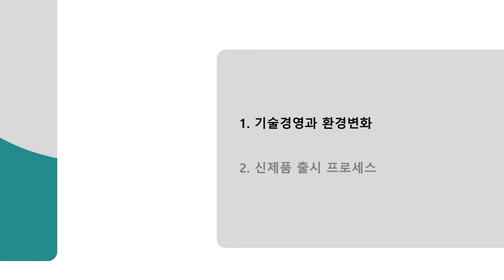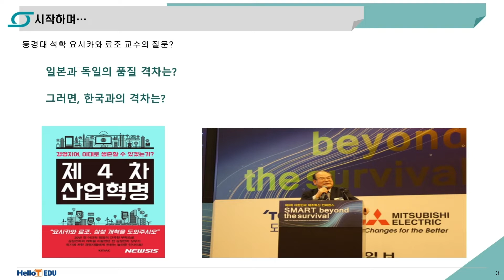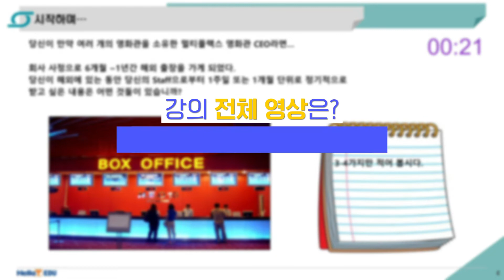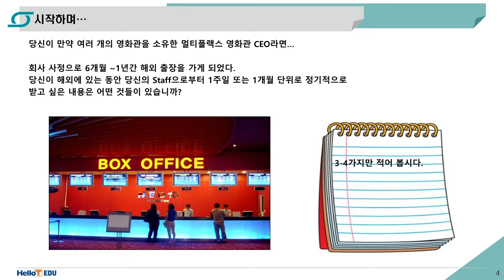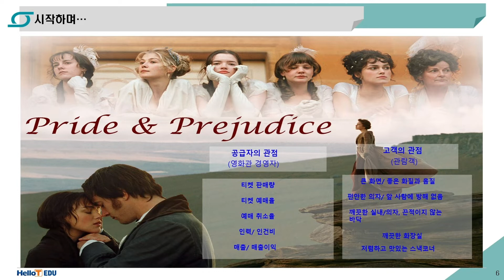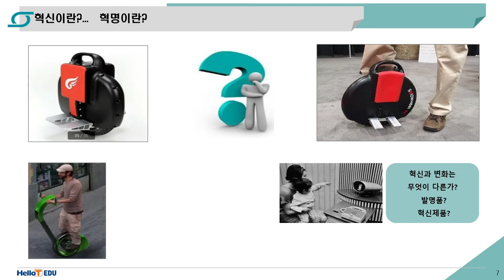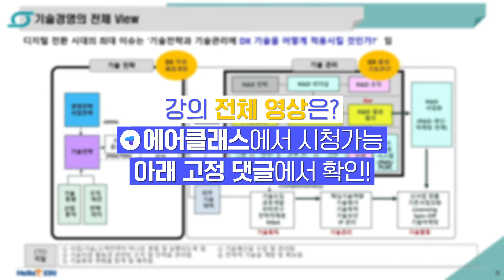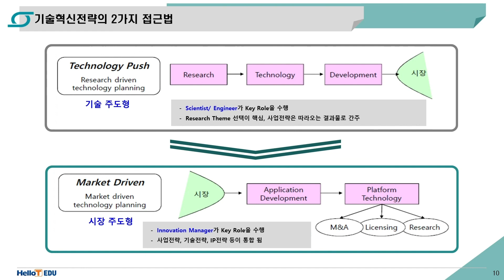📱디지털 전환 시대에 대응하자! 기술 경영과 환경 변화 | 디지털 전환시대, 혁신제품 기획과 개발 절차 | 취업·실무·창업 | 에어클래스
🌟본 강의는 디지털 전환 시대에 대응하기 위한 혁신적인 제품을 기획하고 이를 개발하기 위한 전략을 사례 중심으로 알려드리는 강의입니다.

디지털 전환 시대에 대응하기 위한 혁신적인 제품을 기획하고 이를 개발하기 위한 전략을 사례 중심으로 강의하고 제품 기획 과정에서 직면하기 쉬운 한계 극복과 개발 과정에서의 문제를 해결하는 실전 충심의 노하를 알려드립니다.

✅신제품 개발 기획자 및 운영 실무 담당
✅기업의 경영관리 및 진단 능력이 필요한 관리자
✅ 최신 기술을 익히고 창의적 신기술을 연구하는 엔지니어
✅ 스마트 제조 기획 · 설계 · 제작 · 품질관리 등의 현장 운영 담당자

[디지털 전환시대, 혁신제품 기획과 개발 절차] 더 보기